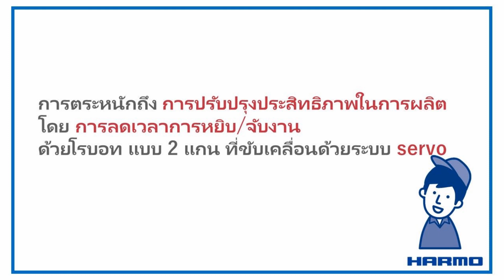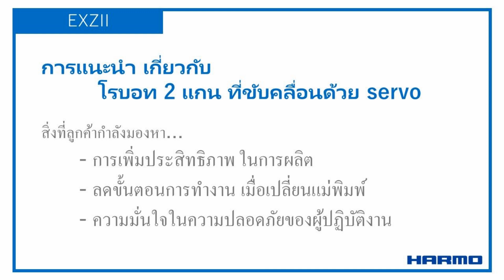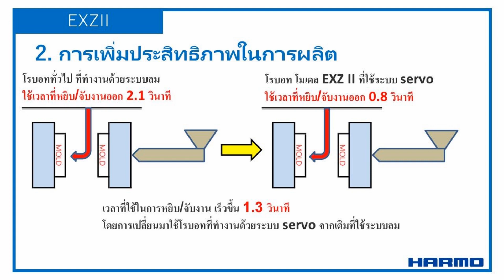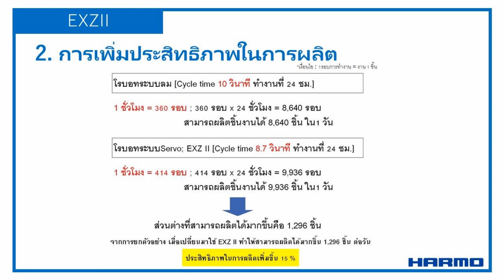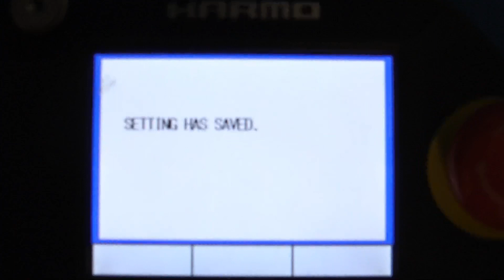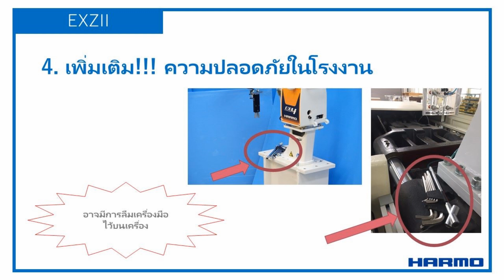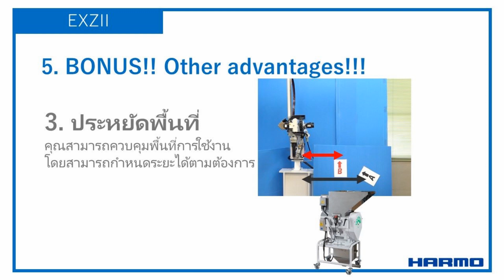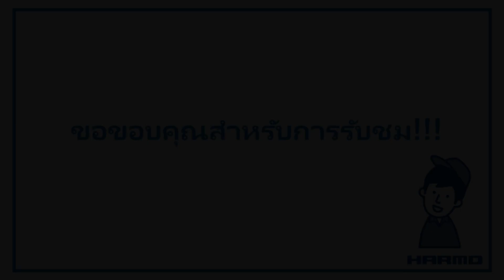【For Thailand】การสัมมนาผ่านเว็บของ HARMO｜นลงด้วยโรบอทสวิงที่ขับเคลื่อนด้วยเซอร์โว 2 แกน”EXZⅡ”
เราอาจมีส่วนช่วยในการแก้ปัญหาที่ท่านประสบอยู่... เช่น
"การเพิ่มผลผลิต",
"การดำเนินการเพียงเล็กน้อยเมื่อเปลี่ยนแม่พิมพ์" และ
"รับประกันความปลอดภัยของคนงานในกระบวนการผลิต บนไซต์การผลิต

1.บทนำของ EXZII; โรบอทสวิงที่ขับเคลื่อนด้วยเซอร์โว 2 แกนของ Harmo
2.หยิบ-จับงาน ด้วยความเร็วสูง
3.ไม่จำเป็นต้องปรับระยะในการเปลี่ยนแม่พิมพ์
4.ไม่ต้องปีนขึ้นไปบนเครื่องฉีดพลาสติก